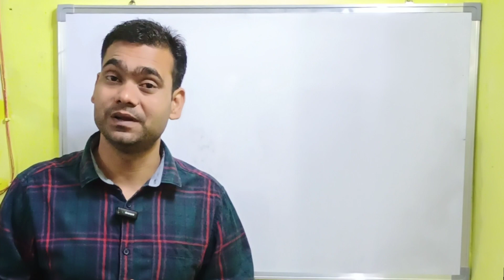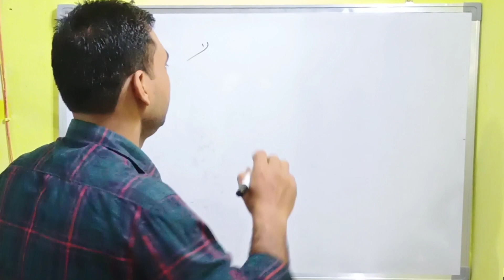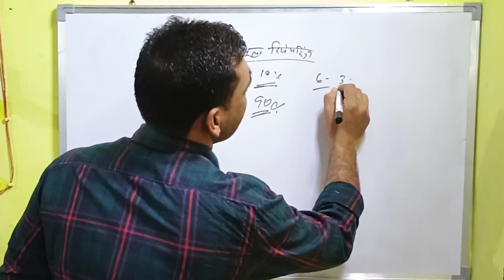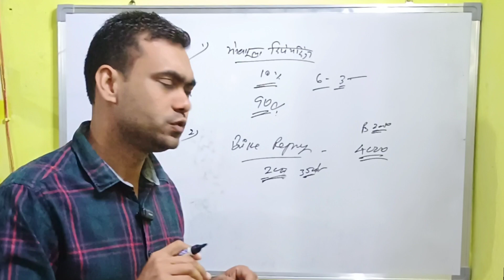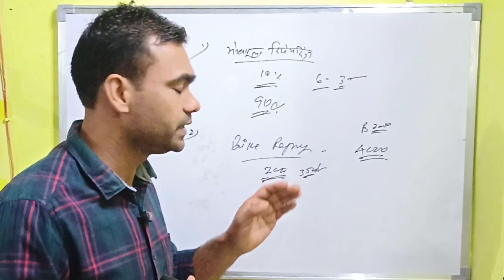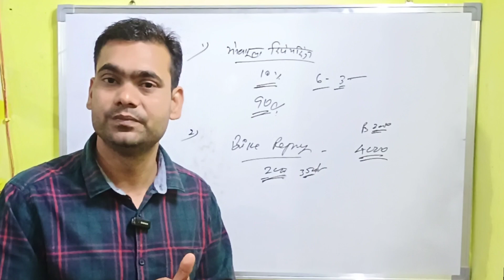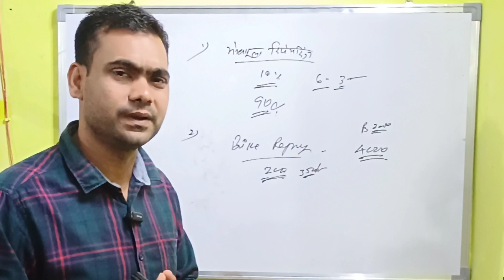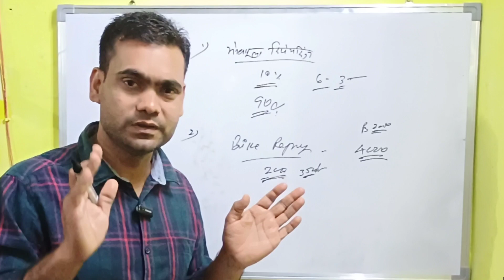बिना 1 रू. लगाएं कमाएं 1000 रू डेली 🔥 365 दिन चलते वाला बिज़नेस 💯New business ideas 2024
1. new business ideas
2.small business ideas
3. Best startup ideas
4.best business ideas
5.new business
6. business ideas in hindi
7.low investment business ideas
8.business ideas
9.low investment high profit business ideas 10.Village Business Ideas
11.business ideas in india
12. new business opportunity
13. small scale business
14.no competition business ideas
15.no competition business idea
16.creative business ideas
17. Startup Business Ideas
18. Garib ka Business
19.sabka business